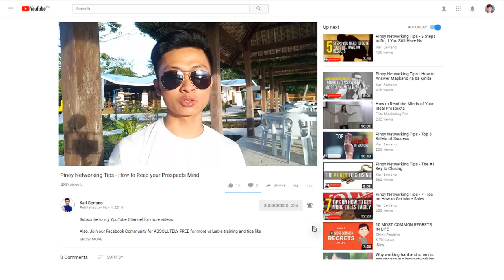Saan makakakuha ng prospects at paano mag invite sa networking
Saan nga ba makakakuha ng maraming prospects para ma invite mo sila sa negosyo mo?